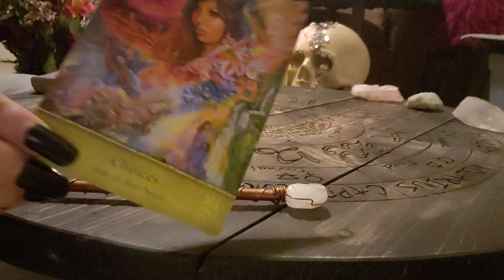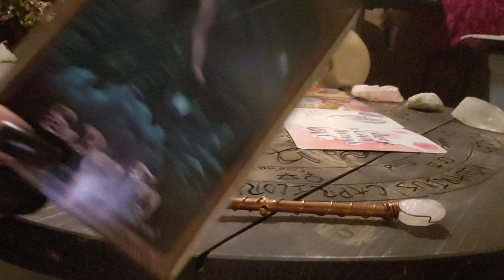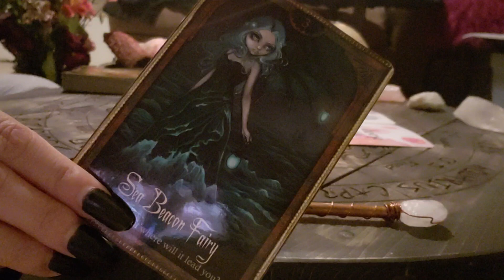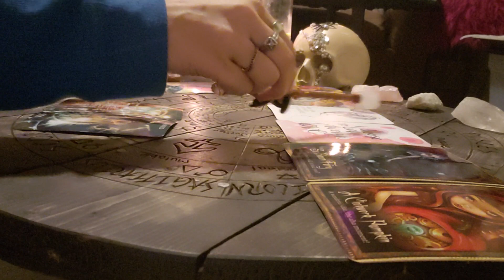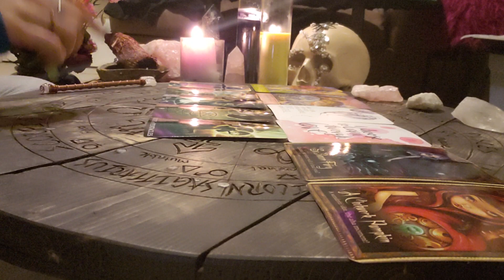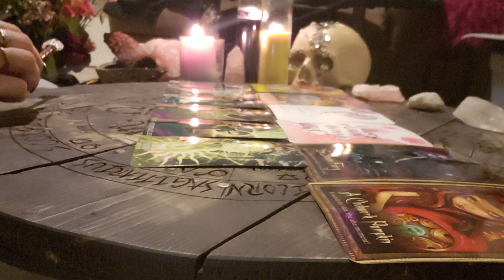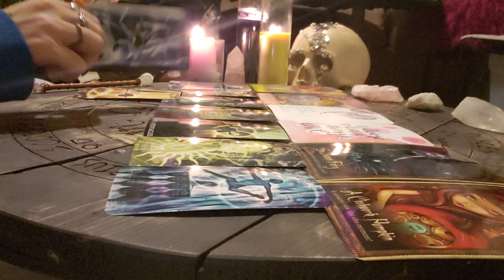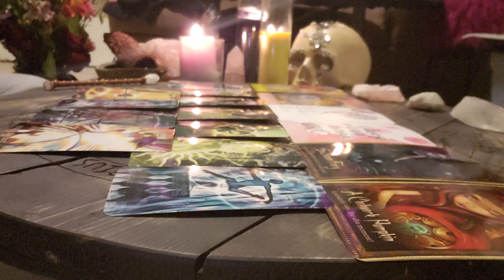Run It Through The Heart Filter-December 6, 2018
🔮🃏PERSONAL READINGS:
A DONATION IS REQUIRED IN ORDER TO RECEIVE A READING, AND IS GREATLY APPRECIATED. (HOWEVER SMALL OR LARGE IT MAY BE MAKES NO DIFFERENCE) PLEASE REMEMBER IT'S ALWAYS GOOD TO HAVE AN EVEN EXCHANGE OF ENERGY. I KNOW THAT NOT EVERYONE CAN AFFORD TO GIVE THE SAME AMOUNT, SO DONATE WHAT YOU CAN.

📆SCHEDULE A READING:
✔️ PLEASE MAKE SURE YOU INCLUDE: what you want your reading over (area of life), any specific questions you may have, and how you would like to recieve your reading. I offer readings by phone, live chat via Facebook, or private video through YouTube.